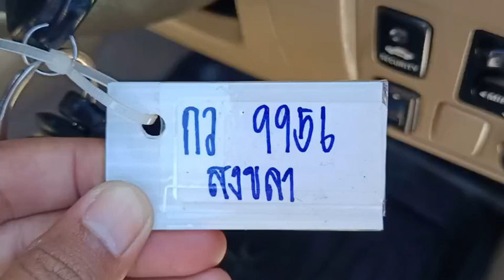9956 VIGO DC SILVER 5.1.2023